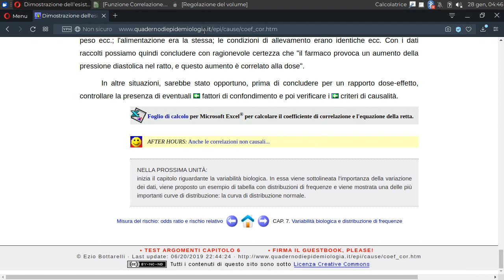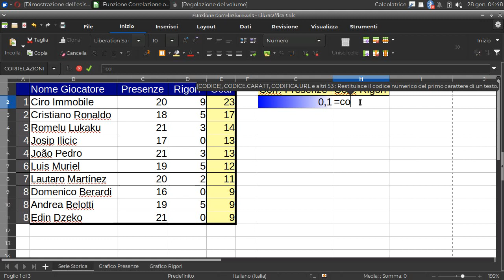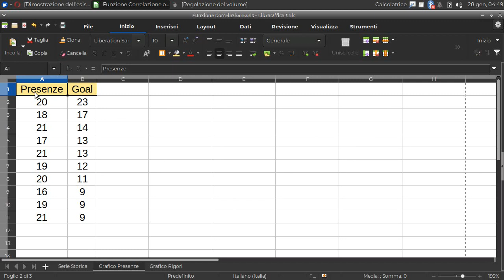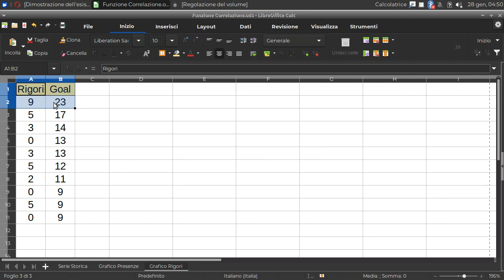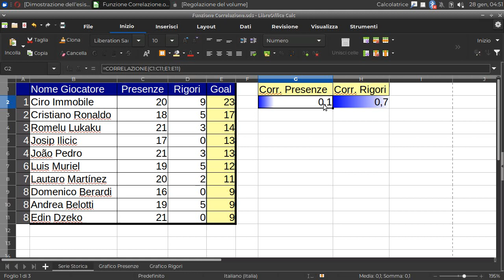La funzione CORRELAZIONE e i GRAFICI a DISPERSIONE (LibreOffice Calc)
La classifica marcatori del campionato di Serie A.